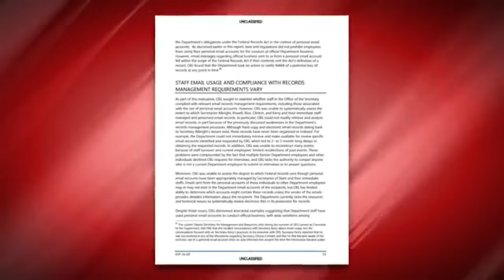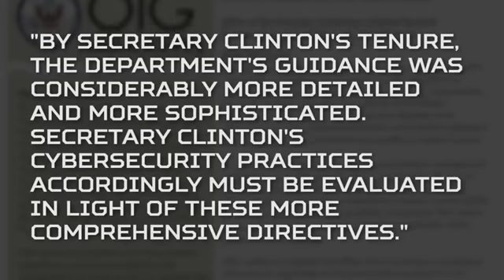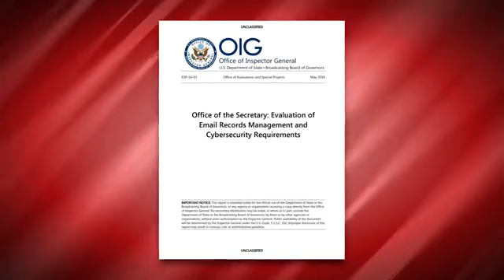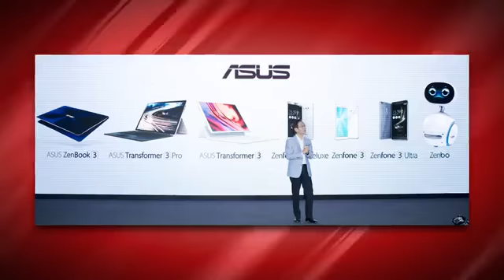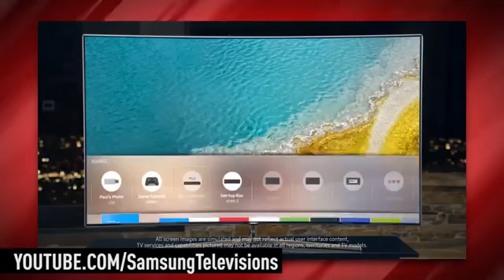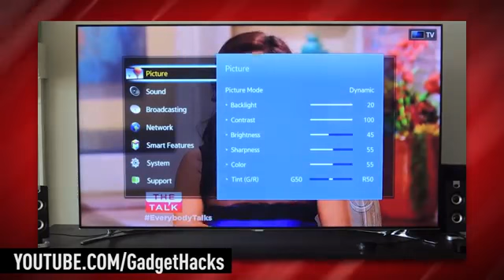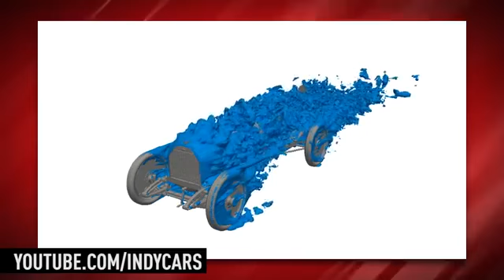ETC Archive: Hillary Broke the Law, But Does it Even Matter? - Tech T̶u̶e̶s̶d̶a̶y Wednesday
Description:
"Grandma Hillary just can't seem to get a hang of this newfangled "e-mail" nonsense. Back in her day they just wrote letters. And a can of Coca-Cola only cost a nickel. And it was nothing but orange groves, far as the eye could see.

Normally I change all instances of "Tech Tuesday" into "TechNewsDay" for consistency, but this time I decided to leave it as is to keep the joke intact.